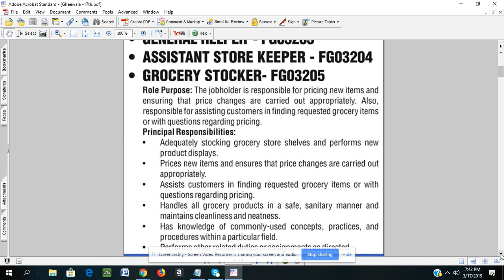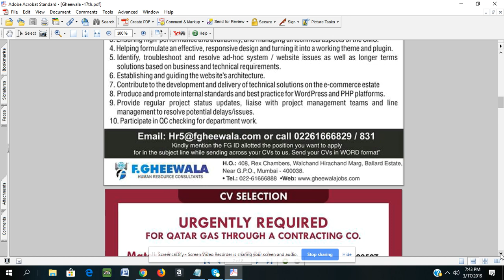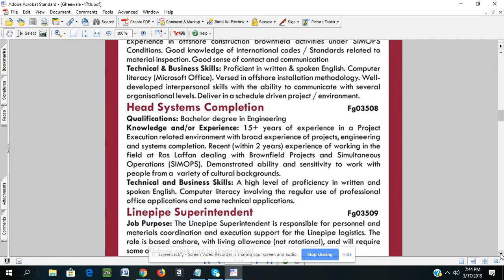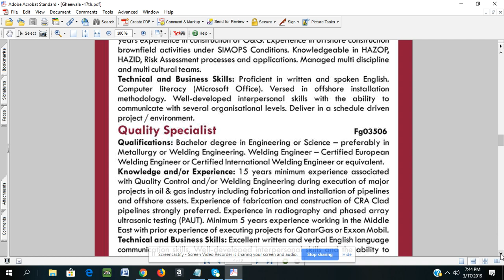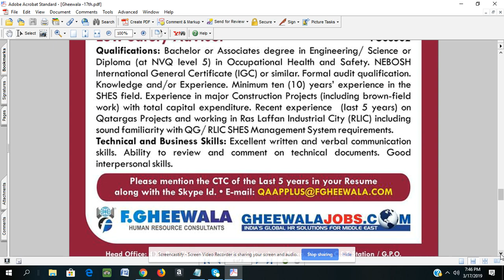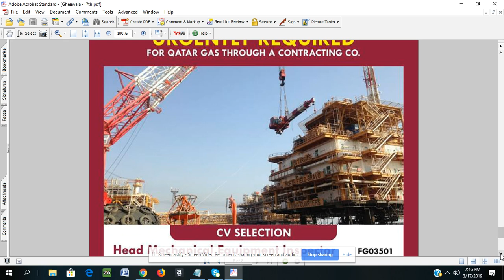gheewala consultancy -Mar 17 2019 7 47 PM